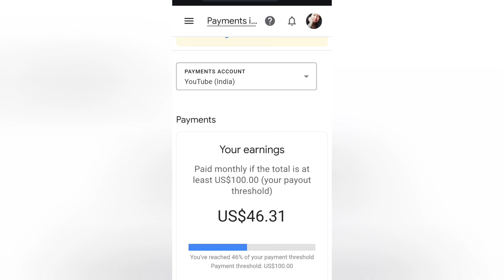how to make healthy detox water?detox water for weight loss and clear your skin